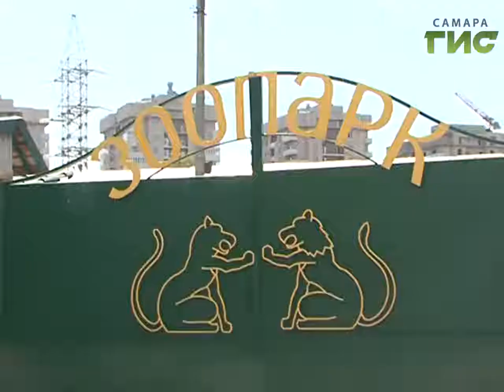Канадская пума Парма принесла шестнадцатого котенка за семь лет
Прибавление в кошачьем семействе. Посетителей самарского зоопарка познакомили с новорожденным детенышем пумы. Малыш появился у постоянной пары и он уже 16-й. Котята Пармы и Парамона звезды российских зоопарков и цирков. Какая судьба ждет эту пуму, пока неизвестно.